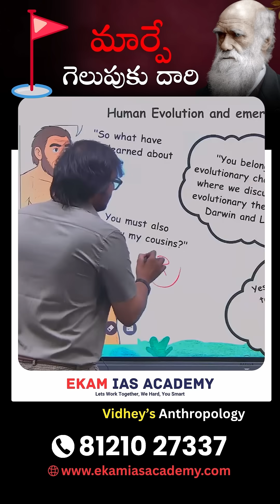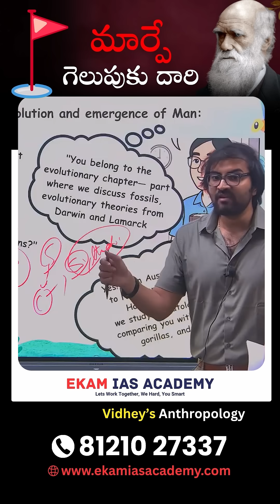Synthetic Theory of Evolution Explained | Darwin to Neo-Darwinism | UPSC Anthropology Simplified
In this video, we break down the journey of evolutionary thought from Darwin's Theory of Natural Selection to the modern Synthetic Theory of Evolution, also known as Neo-Darwinism. This topic is crucial for UPSC Anthropology Optional Paper 1.

We’ll discuss:

Darwin’s core idea of “Survival of the Fittest”
Role of genetics and environment in evolution
What is Synthetic Theory or Neo-Darwinism?
Why this theory is most accepted today

Perfect for UPSC aspirants, especially those choosing Anthropology Optional. Watch till the end for conceptual clarity!